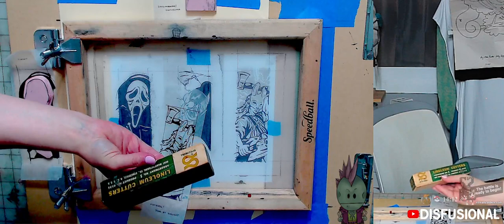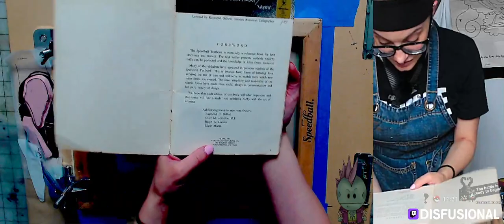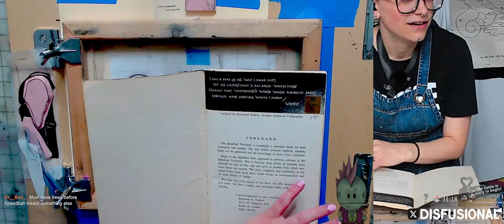Screen Printing • Bookmarks (8-12-2024)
Dis is a classically trained Artist from Michigan, a professional Cosplayer, and she also enjoys Ultra-Widescreen PC gaming. Follow Disfusional Studios on social media for more content, cosplay, gaming, and MORE!